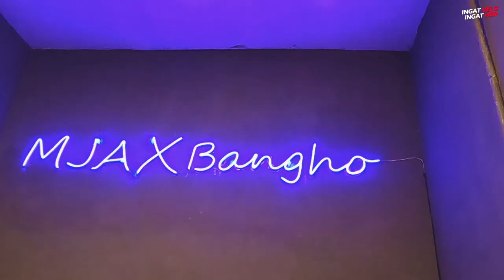MJA X Bangho Tempat Perlampuan Di Surabaya Anak Diesel Tau Tempat ini